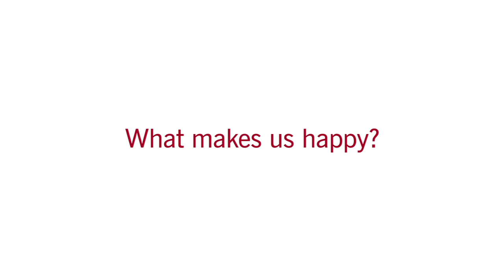Jennifer Aaker: What Makes Us Happy?